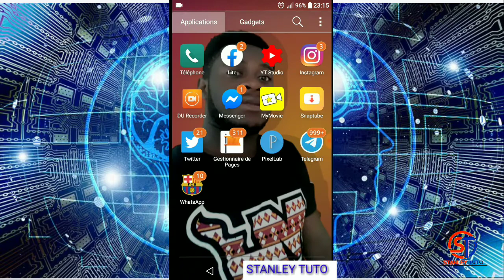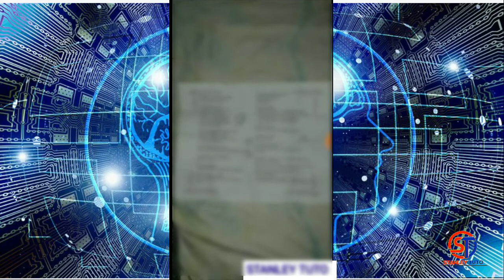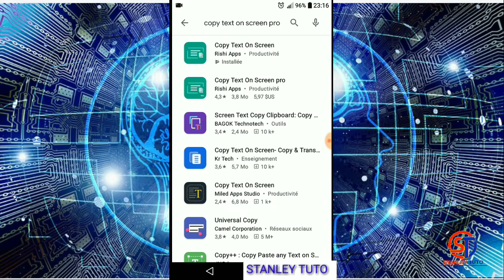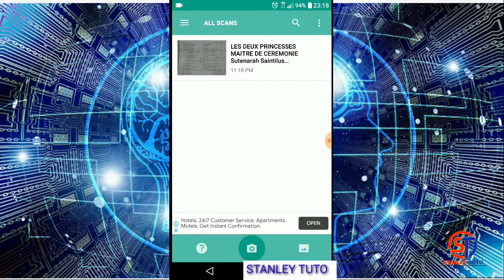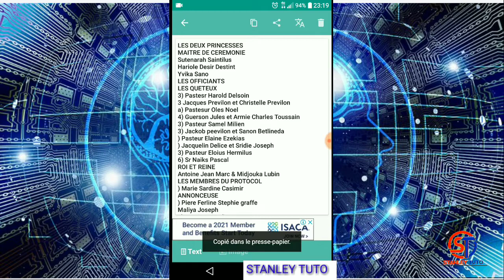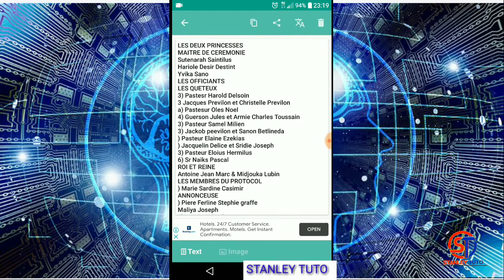FASON POU'W KOPYE YON TEXTE NAN YON IMAGE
nan vidéo sa nou montré'w kòman ou kapab KOPYE Yon texte nan Yon imaj byen fasil